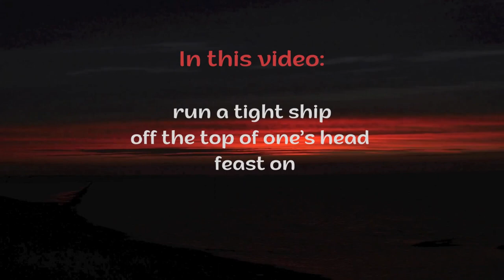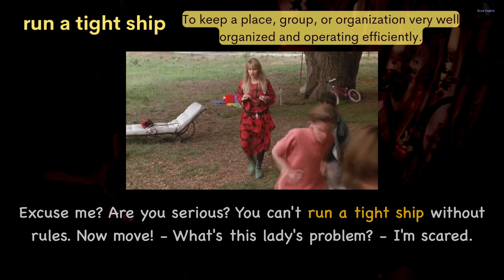Learn English with TV series/Friends. Improve Spoken English Now. Talk like a native. Easy and fun!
What you can expect in this video:
run a tight ship
off the top of one’s head
feast on